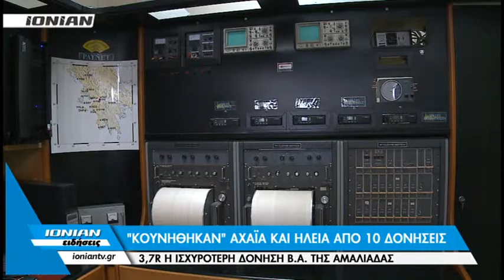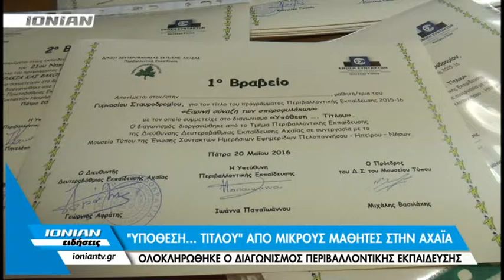Δελτίο Ειδήσεων | 21.05.2016